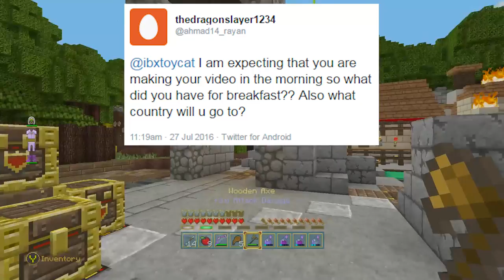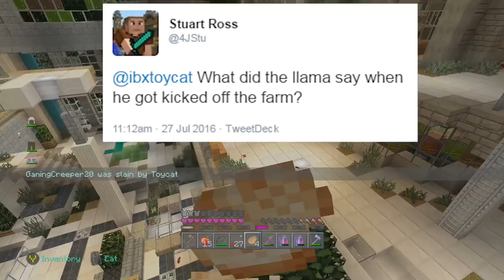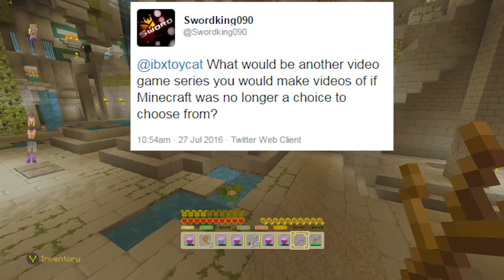Minecraft Xbox 360 / PS3 TU40 - Llamas QnA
Answering YOUR questions about TU40 For Minecraft Xbox 360, Minecraft Xbox One & Minecraft Wii U! As well as Minecraft PS3, Minecraft PS4 & Minecraft PS Vita